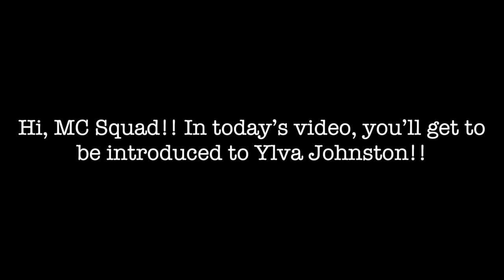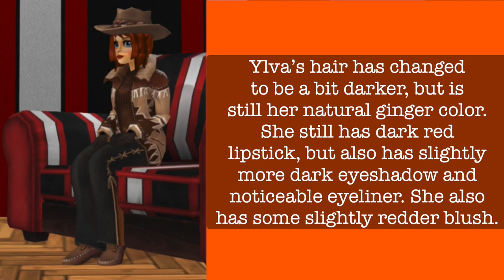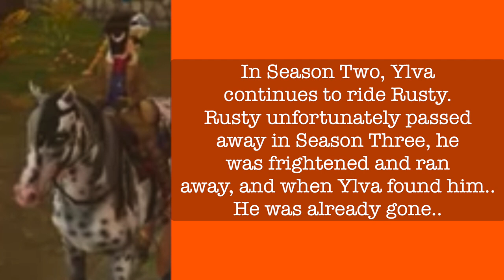Meet The Characters: Ylvanna Johnston | Missing Claire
Meet The Characters of Missing Claire, a short mini series showing you everything there is to know about the Missing Claire characters!!

Warning: This may contain spoilers for episodes of Missing Claire!!

Meet Ylvanna Johnston, a loyal ghost researcher who loves to learn about spirits and all things supernatural, being brave enough to visit the most haunted of locations. After her beloved friend and secret crush Lizbeth passed away, she took in her daughter for refuge, but it was unfortunate when she couldn’t stop her from leaving the mortal world as well.

I’m very sorry for the delay on the remaster, I wanted to take a break from making videos during Halloween season and then had some unexpected health issues come up, I’ll eventually release the next episodes but it may be a little while longer until then. I’m sorry for the inconvenience, MC Squad!